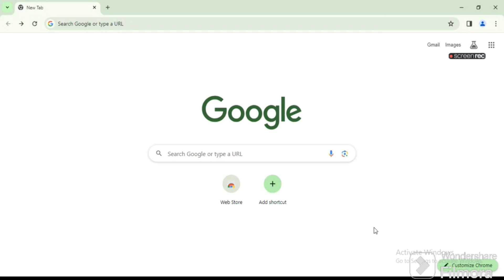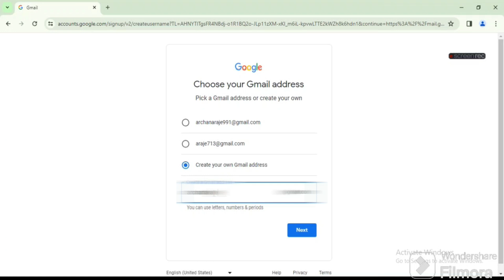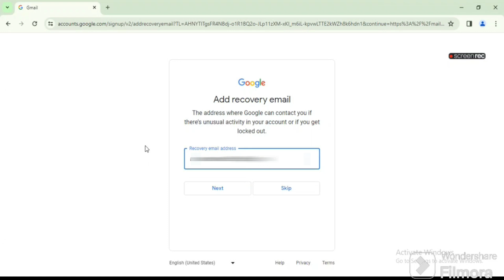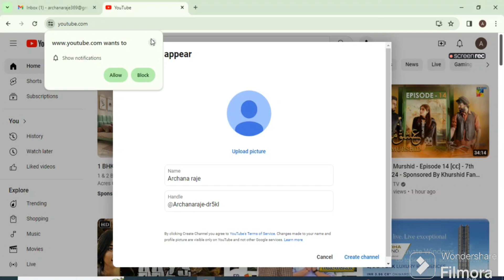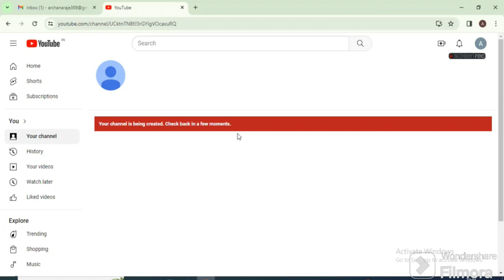5 मिनिट्स में बनाये यूट्यूब चैनल |Create New YouTube Channel In 5 Minutes In 2024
5 मिनिट्स में बनाये यूट्यूब चैनल |Create New YouTube Channel In 5 Minutes In 2024 |?

MY EQUIPMENTS :
VIVO V2025